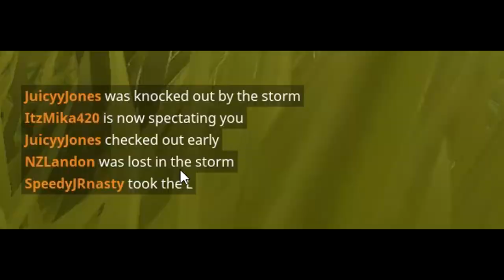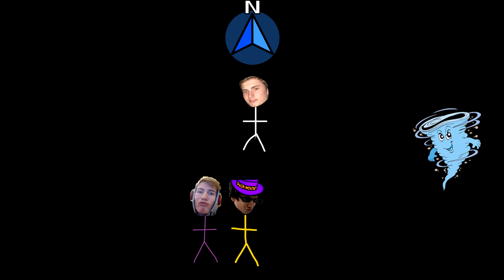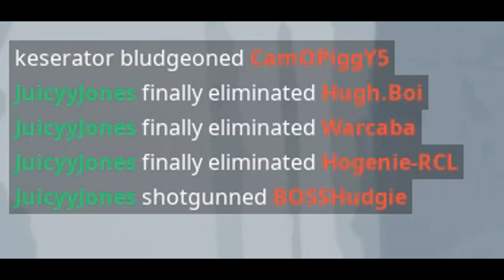Fortnite Gets JUICY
My first ever Fortnite video edit!
MASSIVE thank you and credit to Azullan Music for the new Intro song!

Credit to Gamer G and Grumbae as well who inspired me to convert my CS:GO meme series into Fortnite. Lil inspiration via the song choice.

Songs:
- LL Cool J - Mama Said Knock You Out (The Niceguys Remix)
- Stinkbug & Coda - Bomb-Sniffing Pomeranian